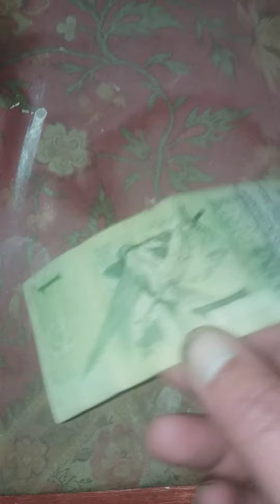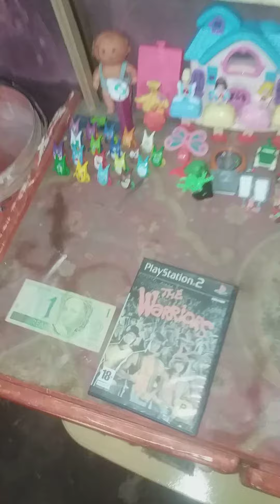174 cositas nuevas que van apareciendo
muchas gracias mad god y cesar por los regalos